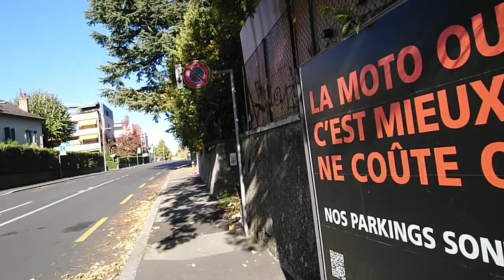Suisse Switzerland Genève Швейцария Женева Осень Октябрь район, Шателен Chatelaine